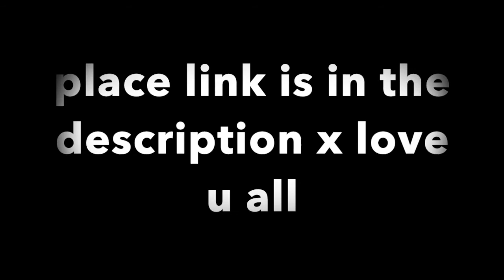Halloween FRMV Announcement!